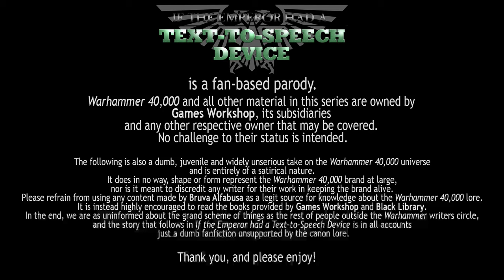TTS Short : Squats Reborn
This is an official TTS short. It was meant to be released on Alfabusa's channel, however the whole IP fiasco came when this was 99% done. So, it is to be released on this channel as specifically suggested by Alfabusa himself.
In a better universe, this would be released on Alfa's channel as normal. However this is the universe we got.
Thank you to everyone who has supported us.

Lead Writer: Alfabusa

Script Editors: Cursed One, Oculus Imperia, Voy

Video Editing : VindicareAssassin

Audio Editing :
Alfabusa
Stringstorm

The Kunked Slump as the Serf

TheKuznetsov as the Gristle Baron

HulkyKrow as the Dark Eldar

Alfabusa as Hrothgar Realmcarver Thoriksson
and the Inquisitor